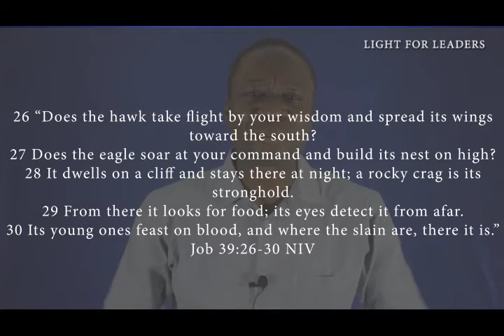LEADING WITH EAGLE INTELLIGENCE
The eagle intelligence or talent is the ability to see color, light, shape and depth. You are able to close your eyes and imagine, seeing things that are not actually in front of your eyes. This is a tremendous gift or intelligence.

The eagle talent is known as visual-spacial intelligence. Visual-spatial intelligence is the ability to visualize and represent the physical or external world in your mind and reproduce those images in the exact way that they exist. The people who are strong on this intelligence are keenly interested in painting, drawing, sculpting, flying ...